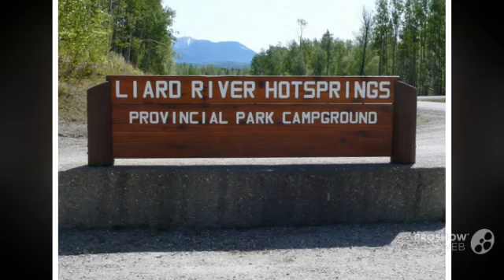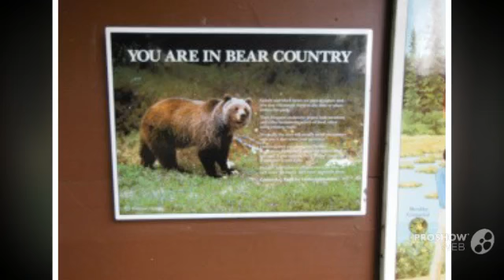Liard Hot Springs Black Bear Attack Aug. 14, 1997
blackbearattacks Rich Vernadeau Productions. NORTHERN BRITISH COLUMBIA "Liard River is on the Alaska Hwy. but it only has 100 people. The closest thing to a big city up there, Fort Nelson, which is where the hospital is, has fewer than 5000 people. Other than some logging and mining activity the place is a big wilderness with a highway going through it. Not only does Canada have 1/10 of the population of the U.S. it's mostly concentrated in the south. Liard River is in an area of the lowest population density in Canada. The hospital was 120 miles away by air. So was the nearest airport." (comment in an online blog)